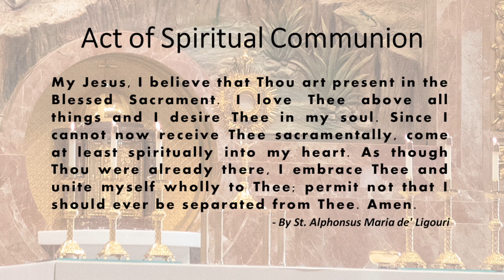St. John the Baptist, Costa Mesa - Holy Mass - December 29, 2022